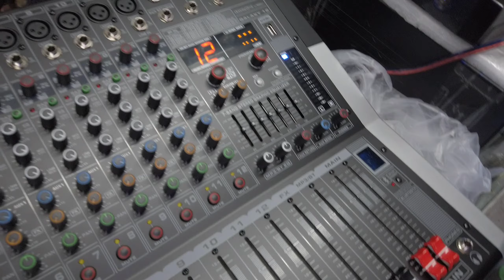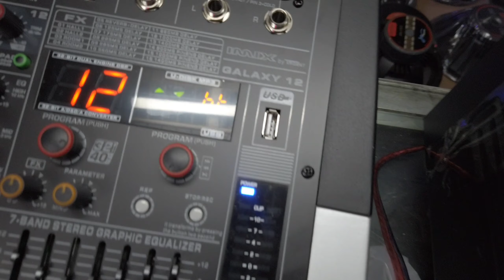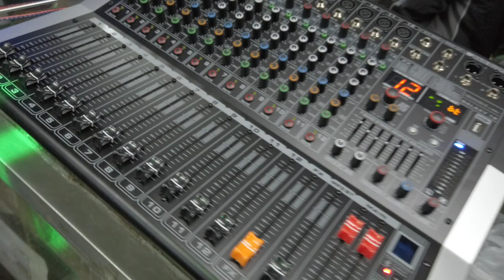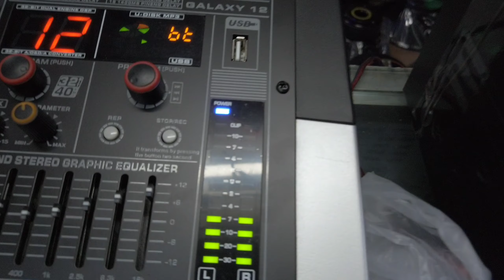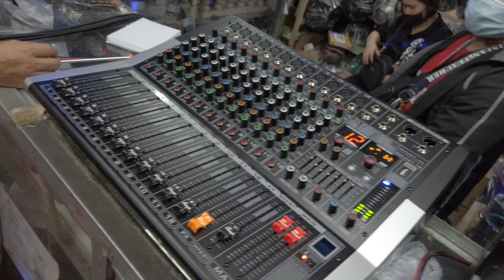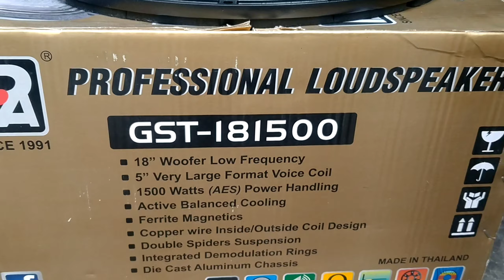ITO PALA ANG NAKALAGAY NA SPEAKER SA HALIMAW,GST181500/POWERED MIXER GALAXY 12 IMIX,PRO2008 CROWN.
651 RONQUILLO ST QUIAPO MANILA